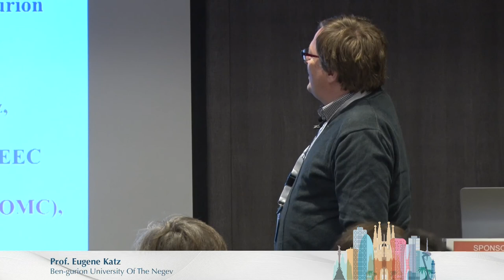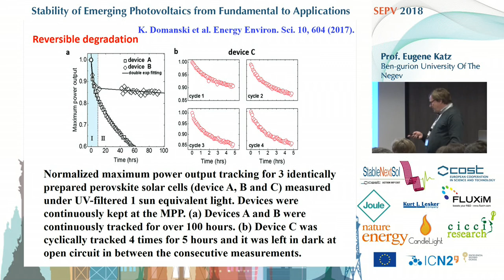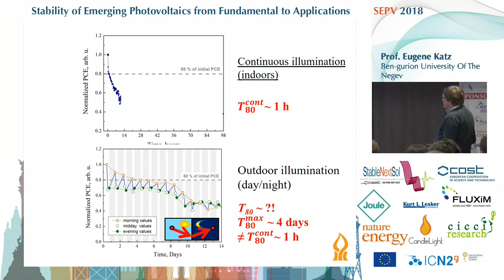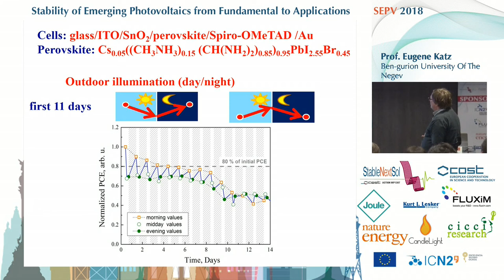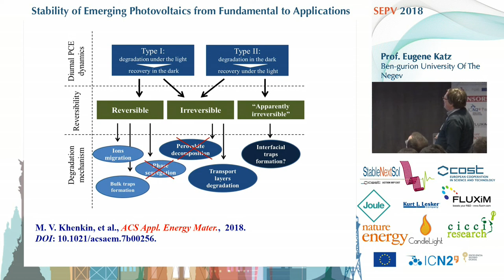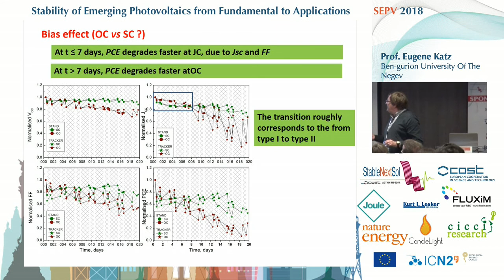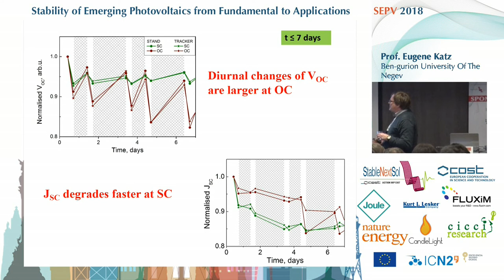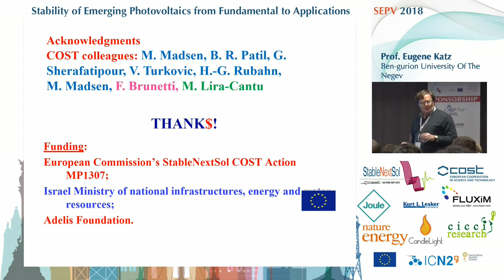SEPV18: Prof. Eugene Katz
Prof. Eugene Katz - Outdoor degradation of Perovskite Photovoltaics: Interplay of reversible and irreversible processes and effects of light intensity and electrical bias.
Stability of Emerging Photovoltaics: from Fundamentals to Applications (SEPV18)
Barcelona, February 20-23
A StableNextSol COST Action MP1307 Meeting